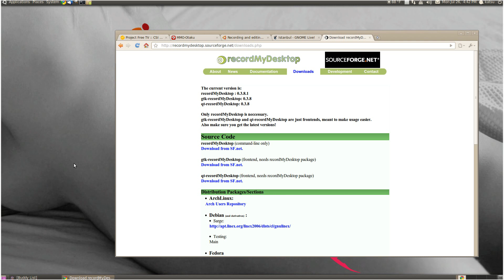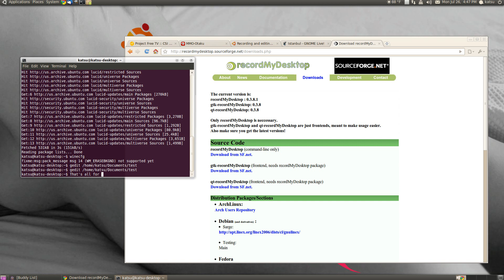Test Video using gtk-recordMyDesktop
This is just a test to see how it comes out on YouTube, with a few Terminal things done in the video.